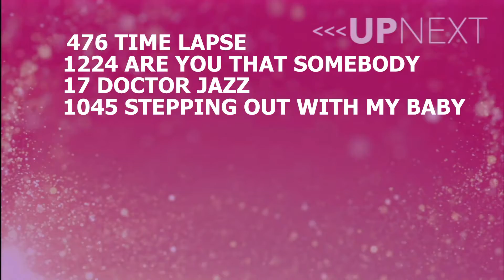Time Lapse Lake Norman Dance Gallery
Showstopper Regional Concord 2016
Teen Large Group - Crystal
Choreo: Tyler Malone & Nikki Ritchie-Hensley